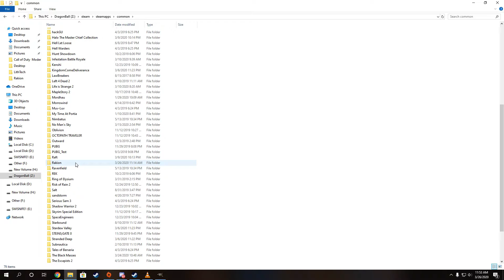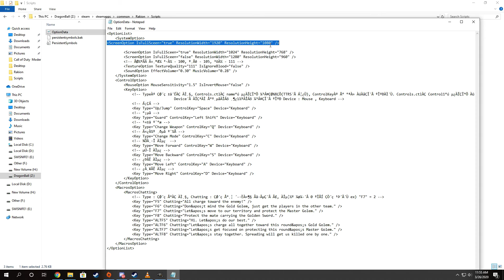How to play Rakion Chaos Force in Full Screen HD Resolution | 1080p and up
First of all you go to: \steamapps\common\Rakion\Scripts

Then open OptionData with notepad or any Text Editor.

and copy this

ScreenOption IsFullSceen="true" ResolutionWidth="1920" ResolutionHeight="1080" /

to the first line of text after
OptionList
SystemOption

 NOTE : You will need brackets before ScreenOption and after the end of the line after the forward slash. Youtube will not allow brackets in the description. Refer to my pinned comment to be able to copy and paste it.